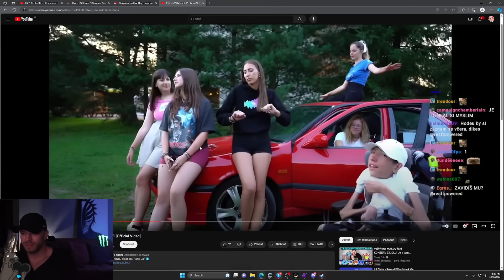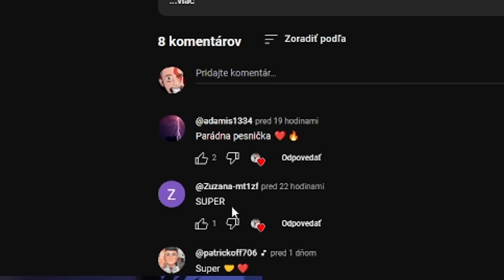Musí Zaplatiť 10 000€ za Gambu! | RESTT